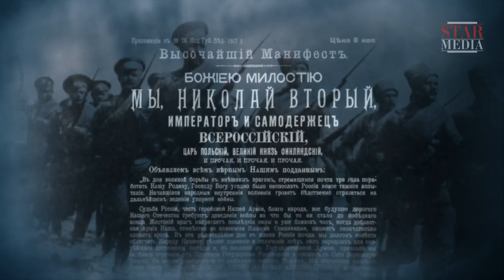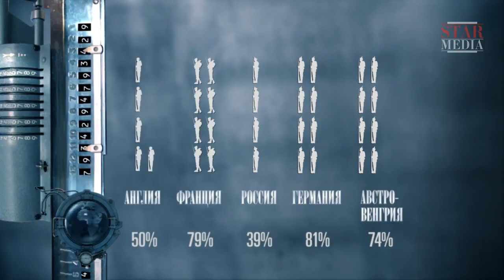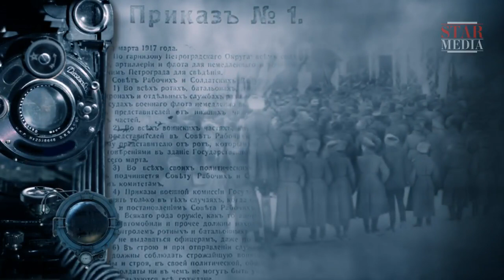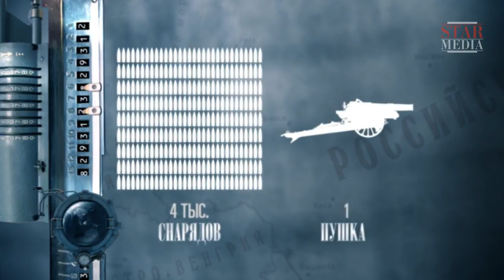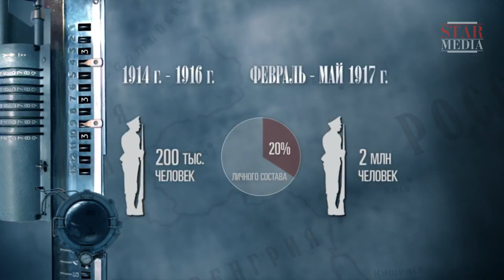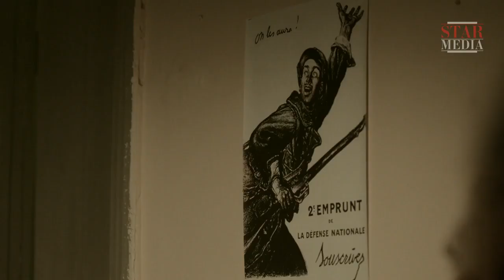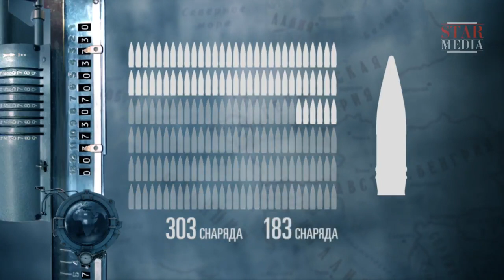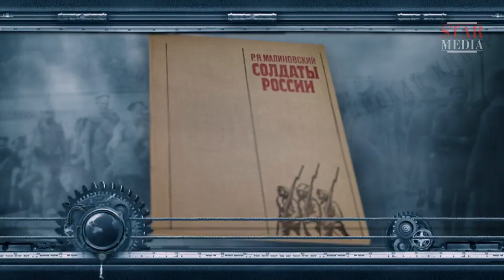World War One. Episode 8. Documentary Film. Historical Reenactment. Russian History.